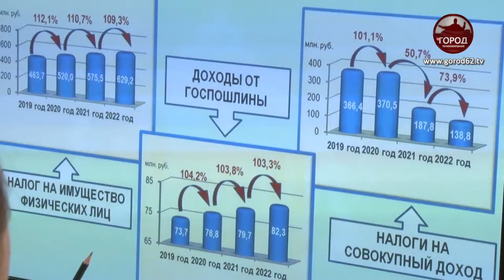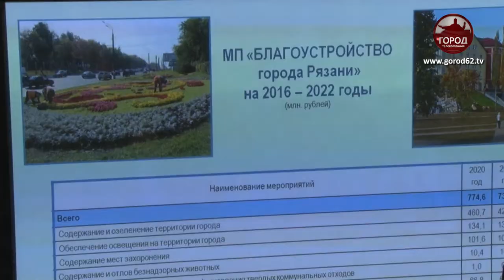Утвердили бюджет Рязани